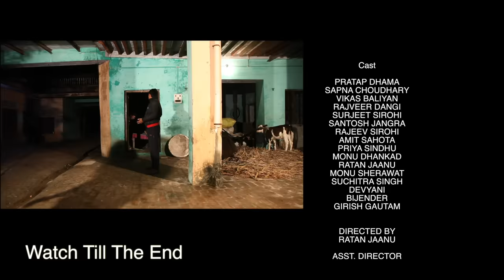Laadla Chhora#लाड़ला छोरा{full movie}| Pratap Dhama | Sapna Choudhary | Latest Haryanvi Film 2020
Movie : Laadla Chhora  (full movie)
Starring:   Partap Dhama & Sapna Choudhary
Artists : - Vikas Baliyan, Surjeet Singh Sirohi, Santosh Jangra, Monu Dhankad, Rajeev Sirohi, Amit Sahota, Suchitra Singh, Rajveer Dangi & Ratan Jaanu
Singer:  Tarun Panchal & Mahi
Lyrics:  Pradeep Tyagi
Produced By: Late - Smt.Savitri Devi
Edited By:   Harish Chandra
DOP: Ankit Chaudhary
Cameramen - Girish Gautam
Concept:- Pratap Dhama
Director:  RatanJaanu
Dubbing: Y Production Studio
Special Thanks: All Team And Uttar Kumar ji

Copyright: Uday Music
P.C.- Monu Dhankad
Make-up :- Lucky Ali